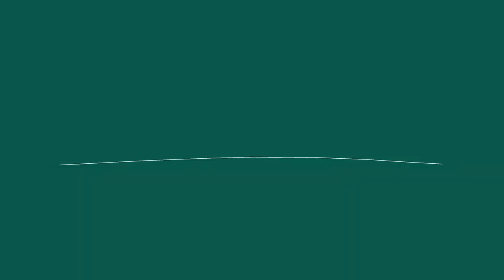Art curator travels to Iran fourth time| TAPPERSIA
Most people come to Iran for a short vacation, either alone or as part of a small group. But Elisenda is different. A prolific graphic designer and art collector, Eli started coming to Iran way back when it was not a hot destination, back in 2001. She fell in love with the people and country, coming back year after year. She brought along her husband and two children several times, taking them on several adventures throughout Iran.

Elisenda is of Spanish decent but lives with her family in London. Her plan is to continue showing Iran to the world, by connecting the world to contemporary Iranian art, which she plans to showcase in her hometown of London and beyond. She discovered TAP Persia along one of her escapades and has continued to use our services due to the flexible and accommodating nature of customer support.

Special Guest: Elisenda Deu